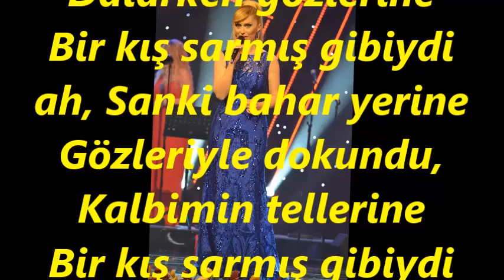Melda KUYUCU KILIÇ-Sezdim Dargın Bakışını Dalarken Gözlerine (HİCAZ)R.G.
SOLİST:
*MELDA KUYUCU KILIÇ*
VİDEOYU YAPAN
*RECEP GAYRETLİ*
GÜFTE:
BESTE: RİFAT AYAYDIN
USUL: CURCUNA
MAKAM: HİCAZ
Sezdim dargın bakışını, Dalarken gözlerine
Bir kış sarmış gibiydi ah, Sanki bahar yerine
Gözleriyle dokundu, Kalbimin tellerine